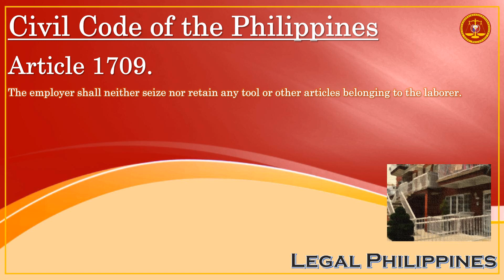Civil Code of the Philippines, Article 1709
CC1709
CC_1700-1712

Republic Act No. 386 Civil Code of the Philippines, Book IV Obligations and Contracts, Title VIII Lease, Chapter 3 Work and Labor, Section 2 Contract of Labor

Article 1709. The employer shall neither seize nor retain any tool or other articles belonging to the laborer.